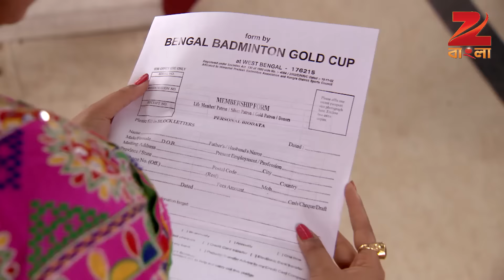Dweep Jwele Jai | EP - 205 | Webisode | Nabanita Das, Indrajit Chakraborty | Zee Bangla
Story

Dweep Jwele Jai' is an inspiring story of a simple girl named 'Diya' who overcomes several hurdles to achieve her dreams. Set against the backdrop of Badminton, the story celebrates the power of women and their aspirations. Diya is a gifted Badminton player who is also an achiever. She dreams to becoming a world champion in Badminton. With these dreams in mind, Diya sets out to achieve them in Kolkata. Here she meets Arjo. Arjo is an accomplished badminton player but failed to succeed in the field. He decides to train Diya. Arjo wishes to live his unfulfilled dreams through Diya's achievements. Here starts an amazing journey of Diya and Arjo towards achieving their goals. With such a powerful concept, the story promises to inspire millions of women to strive and win over all odds to achieve their dreams in life. So get ready to witness an inspiring story of achievement & redemption of a girl with a humble background and her soulmate as they pursue their dreams and achieve the impossible.